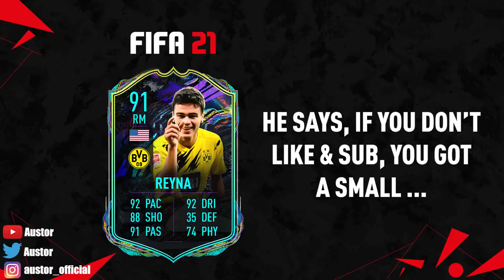FUNNIEST FIFA CARDS EVER! 😂😜 ft. Gauseth, Boli, Lingardinho... etc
FIFA 22 Funniest FIFA Cards Ever from FIFA 10 to FIFA 22! ft. Gauseth, Boli, Lingardinho! FIFA 22 EA Sports Official Ratings the funniest cards, funniest dynamic images and the best funny faces in FIFA History! With FIFA 21 Clubs like Manchester United, Chelsea, Barcelona!

Today's Video is about: FIFA 22 Official Ratings Revealed and funniest fifa cards in FIFA history! From FIFA 10 to FIFA 22 all the funniest player faces, player names and FIFA cards! Never miss anything about your favorite sports football/soccer! Provided by Austor!

FIFA 20 | ICONS FIRST AND PRESENT FUT CARDS 😱🔥| FIFA 09 - FIFA 21